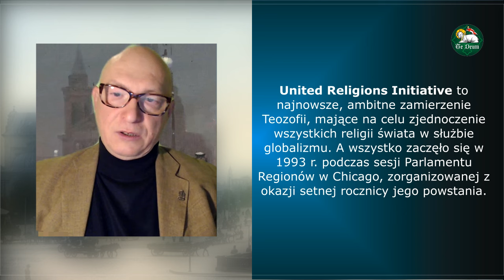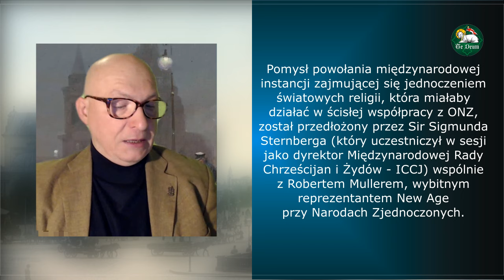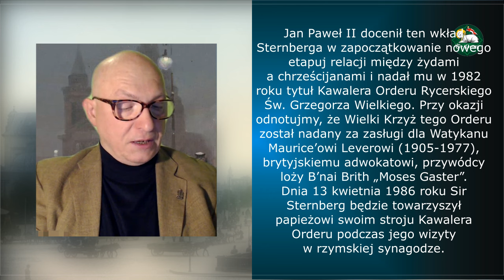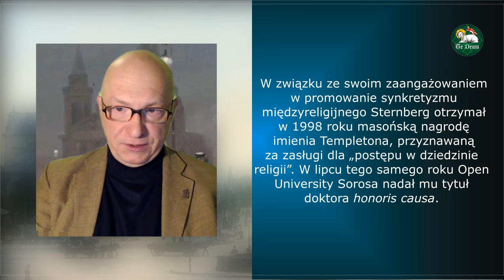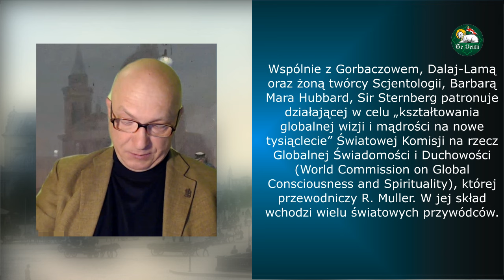W ORBICIE ZJEDNOCZONYCH RELIGII - rozmowa Marka Skowrońskiego z Marcinem Dybowskim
Jeśli chcieliby Państwo wesprzeć moją twórczość na kanale "Te Deum", bardzo proszę o wpłacenie dowolnej kwoty na rachunek bankowy w Santander Banku S.A. O/Warszawa (właściciel konta: Marek Skowroński) numer rachunku: 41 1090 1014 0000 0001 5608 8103 z dopiskiem "darowizna dla Te Deum".
Z góry Państwu dziękuję. Bóg zapłać.
Marek Skowroński